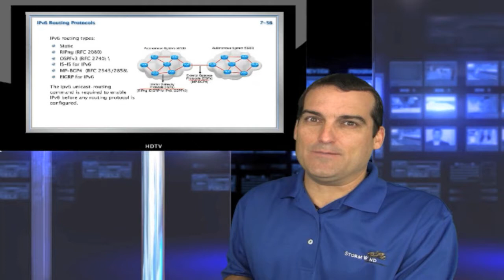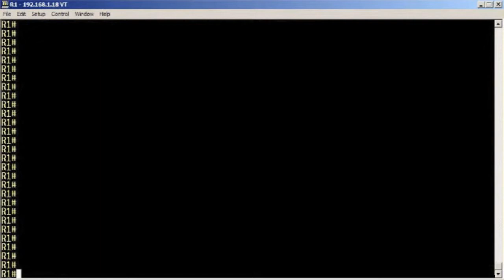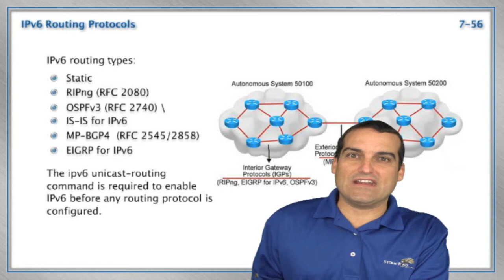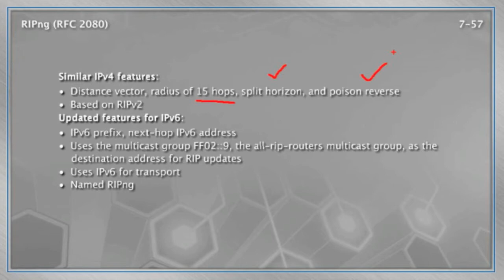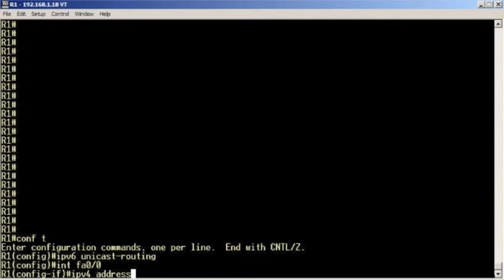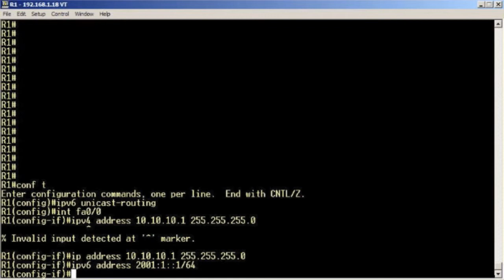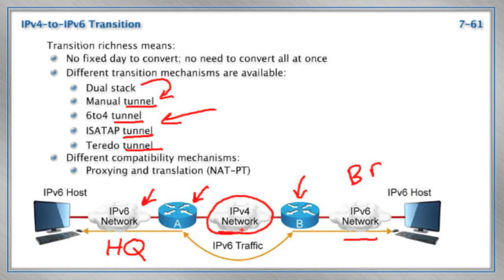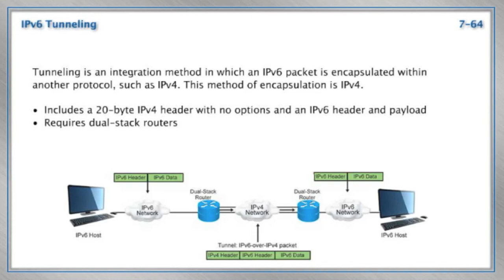IPv6 for CCNAs Part 3 of 3 - Technological Requirements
In this third part of the series, Anthony Sequeira walks student through how the transition to IPv6 will be a relatively easy one!